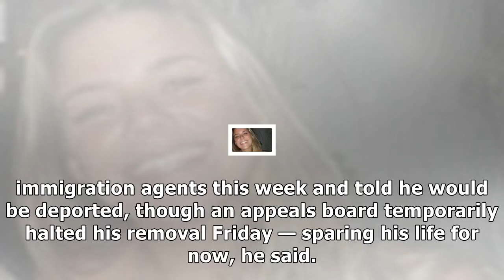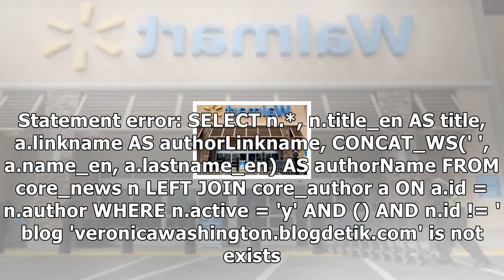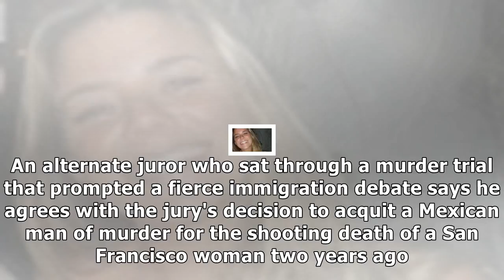Denied asylum and facing deportation, mexican journalist says he’ll be killed if sent home